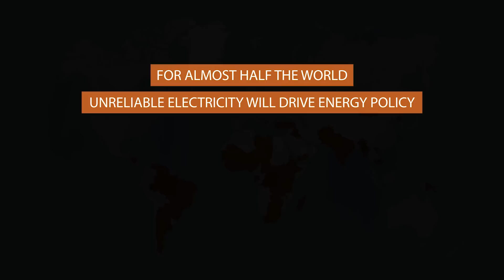Environmental Impacts and Reliability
In the first of our series of three videos highlighting the challenges of energy poverty, SEA chairman Dr. Scott Tinker sits down with current SEA intern and University of Texas graduate student Syed Talha Tirmizi to discuss the importance of the reliability of energy. Tirmizi discusses how growing up in Karachi, Pakistan without consistent, reliable electricity negatively impacted his day to day activities including studying and sleeping.

Keep an eye out for the next videos in this series as we continue to highlight the challenges of energy poverty and continue to work towards an energy educated future.